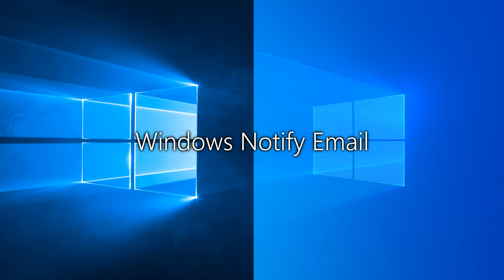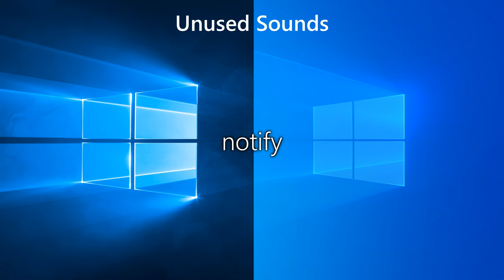All Windows 10 Sounds - 8th Anniversary Special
Happy birthday, Windows 10! 🎂

On this day, 8 years ago, on 29 July 2015, Microsoft released Windows 10 to general availability. Let's see all the sounds from Windows 10. They're CORRECT AND extracted from the OS. Like in Windows 8/8.1, many events use the Windows Background and Windows Foreground sounds. And no, Windows 10 didn't use the startup sound you might be thinking of. It actually uses the same sound as Vista/7/8/8.1 which continues to be disabled by default like in 8/8.1.

0:00 Main system sounds
0:32 Alarm sounds
1:27 Ringtones
2:44 Speech Recognition
2:48 Unused sounds